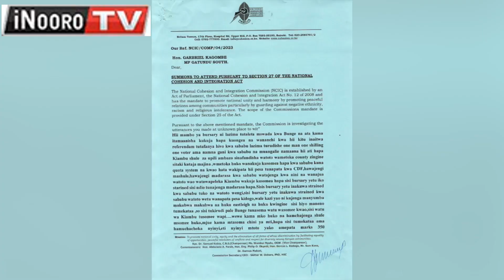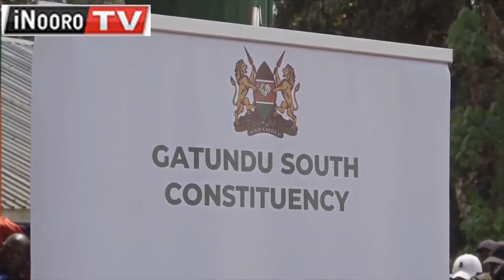Mp Gabriel Kagombe gwathwo ekinyie mbere ya NCIC gũcokia ciũria nĩ gũcogera mũingĩ wa Kiambu